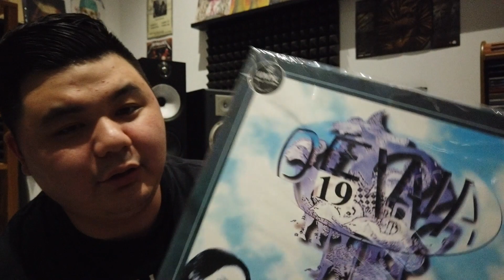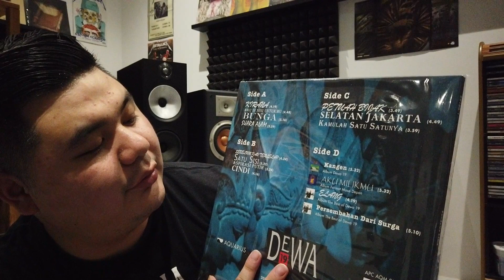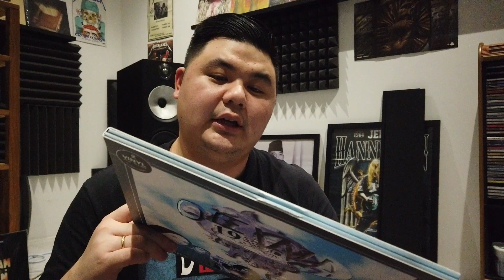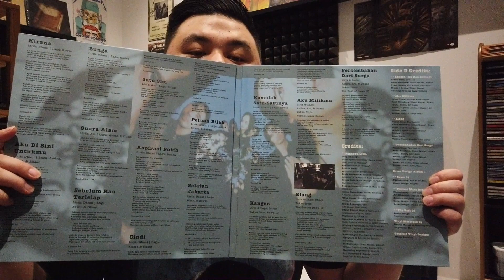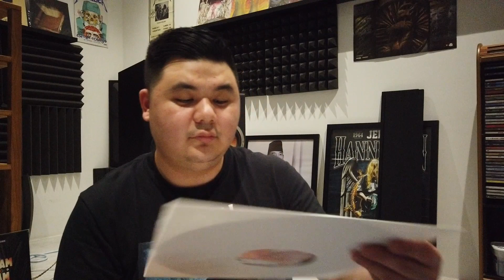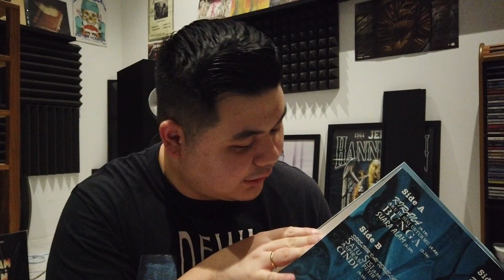AKHIRNYA DEWA 19 : PANDAWA LIMA (1997) ADA PIRINGAN HITAM / VINYL NYA!! UNBOXING DAN REVIEW.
Akhirnya Dewa 19 Pandawa Lima ada piringan hitamnya juga dan sound nya betul-betul tebal dan dinamis.

Shoutout to:
Dhani Ahmad Manaf @VideoLegendOfficial
Ari Lasso @arilassotv
Andra Ramadhan @andraramadhanofficial
(Alm) Erwin Prasetya.
Wong Aksan

Walaupun tak kenal, tetapi karya kalian selalu gw apresiasi dan nikmati